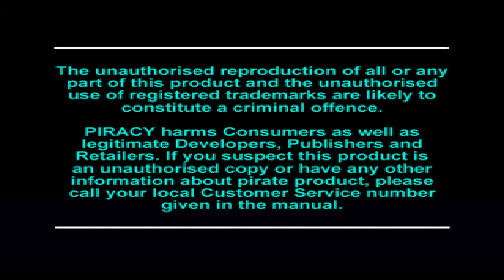Pandemonium - 4K - PS1 - Duckstation - Core i7 2600 - GTX 970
Pandemonium - 4K
Sony Playstation - Duckstation
January 2022

looks and runs good...

Higher qualities may take extra time for YouTube to process.  If either HD or 4K are not available, check back shortly.

16gb DDR3 (4x4gb)
128gb SSD - 2tb HDD